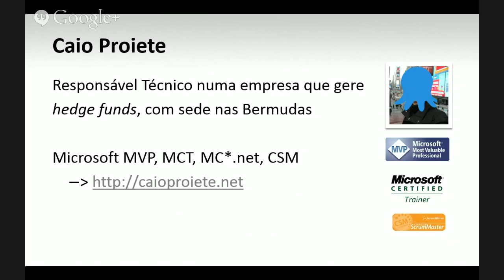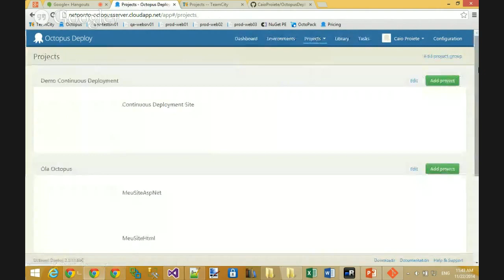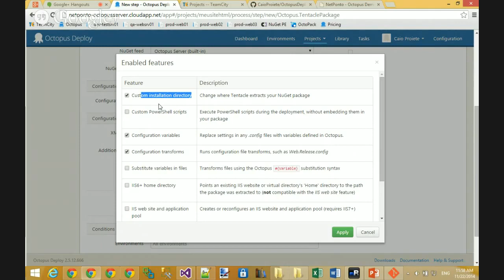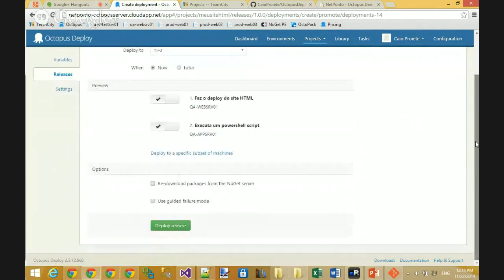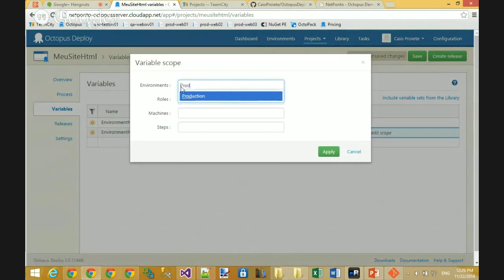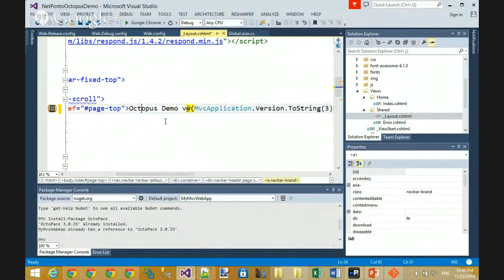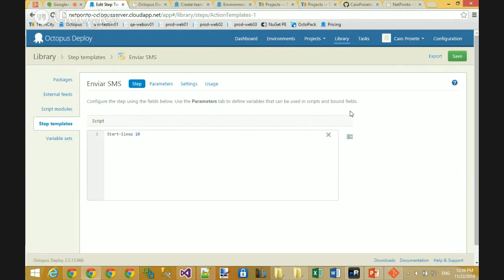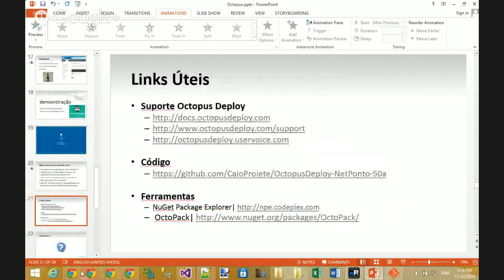A maravilha que é o Octopus Deploy, e porque deverias usá-lo - C. Augusto Proiete - NetPonto Lx 50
Apresentação do C. Augusto Proiete sobre OctopusDeploy na 50ª Reunião Presencial da Comunidade NetPonto em Lisboa.

Quantas vezes a tua aplicação ASP .NET deixou de funcionar porque "alguém" da tua equipa (sim, porque tu nunca fizeste isto, pois não?) copiou o Web.config errado para o servidor em produção?

Lembra-te da última vez que tiveste de interromper as tuas férias porque ninguém na empresa (além de ti) conseguia fazer o deployment de uma aplicação?

E quantas vezes tivestes (ou tiveram) de abortar um deployment porque aquele documento Word que deram-te estava completamente desactualizado? Nem mesmo o nome dos servidores eram os mesmos!

Se te identificas com pelo menos um dos cenarios acima, esta apresentação é para ti. Em 90 minutos o C. Augusto Proiete vai mostrar-te como podes usar o OctopusDeploy para automatizar e documentar os processos de deployment das tuas aplicações, para teres menos surpresas, e poderes tirar férias como uma pessoa normal.

Nota: Esta apresentação será feita remotamente, visto o C. Augusto Proiete não estar em Portugal.